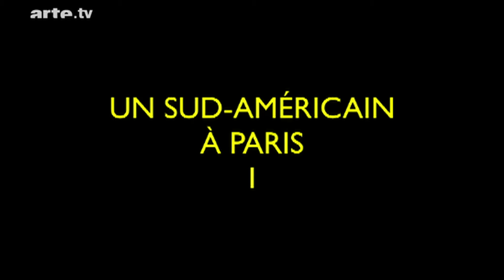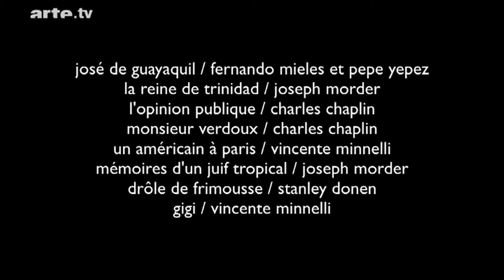Autobiographie Joseph Morder #1 - Blow up - ARTE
Profitons de la sortie dans quelques semaines du nouveau film de Joseph Morder, "La Duchesse de Varsovie" pour vous remontrer son autobiographie en 4 tomes.